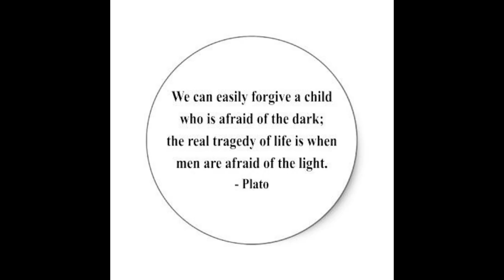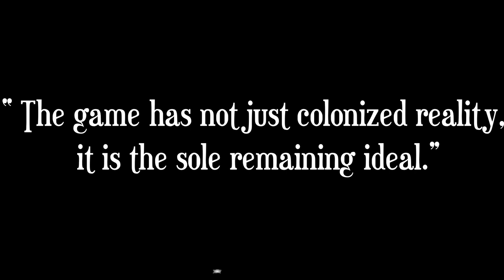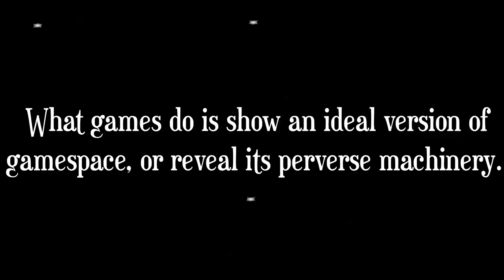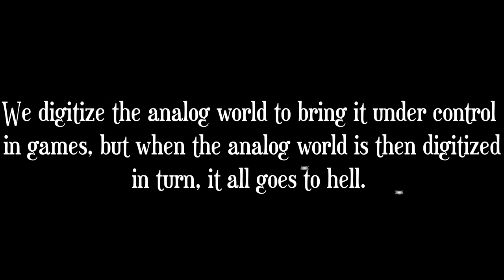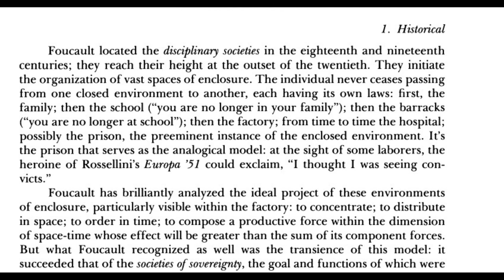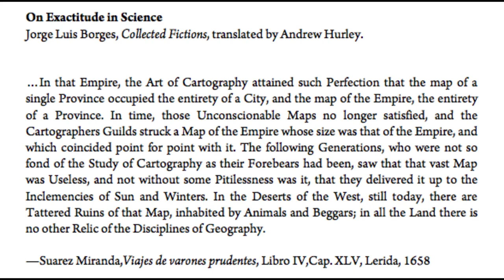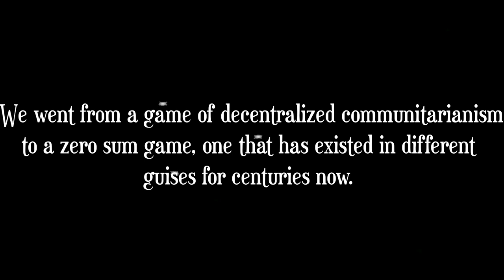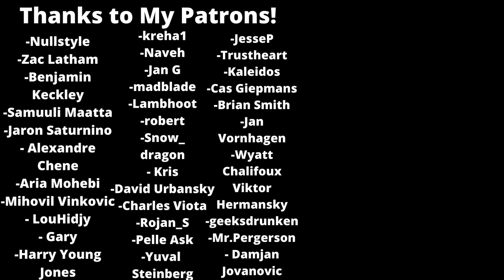A Theory of How Reality is a Game | Gamespace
" The game has not just colonized reality, it is the sole remaining ideal " -Mckenzie Wark

Sources

-The Allegory of the cave - Plato

- Ludopolitics : Video games against control , Liam Mitchell

- Reality is Broken , Jane Mcgonigal

-The Ambiguity of Play , Brian Sutton Smith

- On exactitude in science , Jorge Luis Borges

- How society makes itself , Howard Sherman